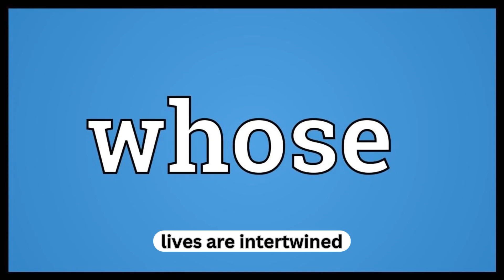"Israel Today: Exploring the Key Issues and Developments" #100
Dive into the heart of contemporary Israel with "Israel Today: Exploring the Key Issues and Developments." 🌍🇮🇱 Embark on a journey of discovery as we dissect the latest trends, debates, and advancements shaping the nation's present and future. Uncover the political, economic, social, and cultural dynamics that define Israel's dynamic landscape. Join the conversation with expert insights, unbiased analysis, and diverse perspectives on the issues that matter most. Explore Israel's multifaceted story through a lens that captures its essence, challenges, and aspirations.